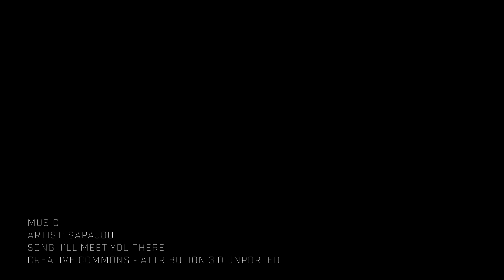Building the Anarchists Tool chest - Part V: Finishing Touches! - Hand Tool Woodworking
If you liked this build, you should check out my build of the Anarchists Work Bench!
In this series - I built a slightly smaller version of the Anarchist's Tool Chest, inspired by the book of the same name by the great Christopher Schwarz.